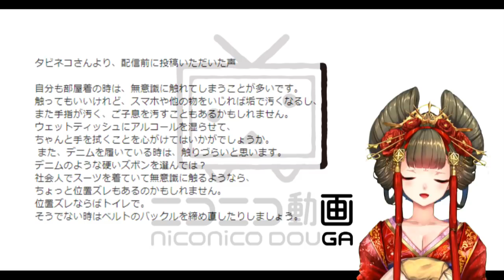無意識にち〇ちんを触ってしまう【しくじり性教育】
・ニコニコちゃんねる「人性行路」

由宇霧へのお悩み相談やトークテーマ投稿はニコニコちゃんねるのページから！